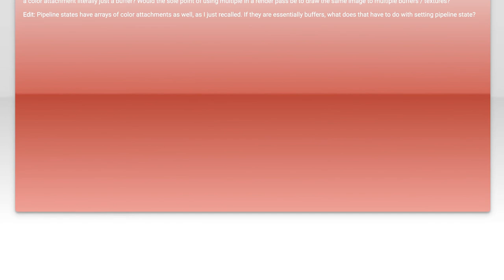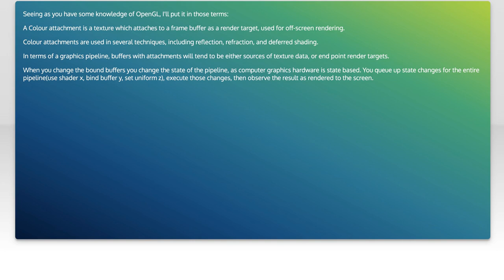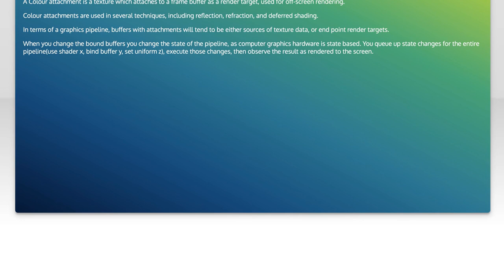What is a color attachment in Metal?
metal: What is a color attachment in Metal?

Related to: metal